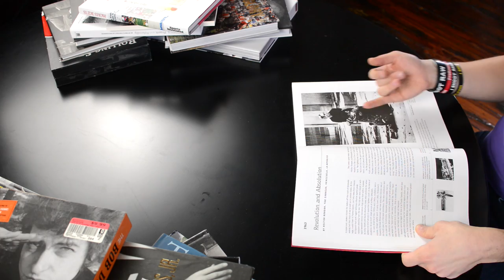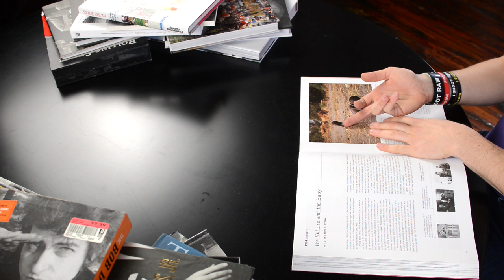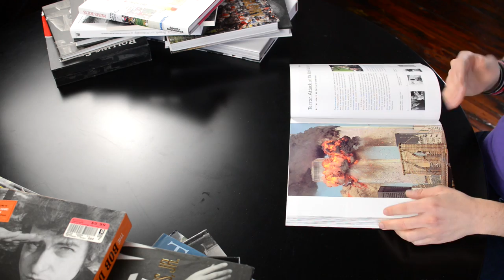These are some of the MOST Powerful Images: Moments, the Pulitzer Prize Winning Photographs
When I first started to collect photo books to study I came across "Moments, the Pulitzer Prize Winning Photograph".  The book that I am reviewing here is only updated to the early 2000's but there are newer releases that continue with the winning images.

This is one of the most powerful collection of images I have ever seen.  The moments that are captured are beyond the most powerful things you have seen.  You see life, death and everything in between.  You are left to read into the images and I found myself being put into some of those situations.  This book takes the extra step of adding the stories behind the images which puts everything into perspective for you.

This is not an easy book to look at.  When you come up to photos of executions or right before executions, I can't help but wonder what is that person thinking at that moment.  What is anyone really thinking when any of that is about to go down.

A moment captured in a photograph is so much more powerful in many situations than video because it freezes a moment and leaves your mind to figure out what is going on.

With any prize that is given you may find yourself trying to figure out how certain images won.  I wonder myself about some of the images but we always have to remember that photography is subjective.

I highly recommend this book for the pure history that it captures.  The stories are powerful and moving as well are the images.  This is a book I think ever photographer needs to see, even if you head to a book store to flip through it.

Here is the books description from Amazon.

The most arresting photographic images in our history-all the way up to the World Trade Center tragedy and the 2002 war in Afghanistan-come to life in this complete compilation of Pulitzer Prize-winning news and feature photos, along with the stories behind them.
More than 235 prize-winning photographs offer a year-by-year, dramatically visual chronicle of our times. Each beautifully reproduced image is accompanied by key information on how the shot was taken and the stunning story behind it, as told to author Hal Buell by the photographers. An accompanying timeline, placing each photo in its historical context, features yet another 265 photographs.

This unique and moving volume is completely up to date, including the 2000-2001 winners. Recent photos include images of students fleeing Columbine High School and the striking shot of federal agents taking Elian Gonzales from the arms of his relatives at gunpoint.